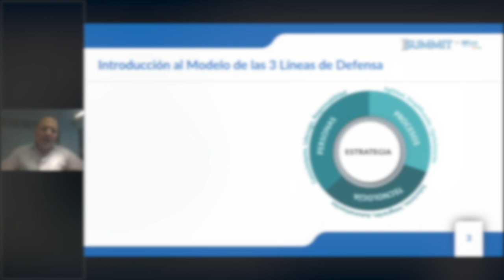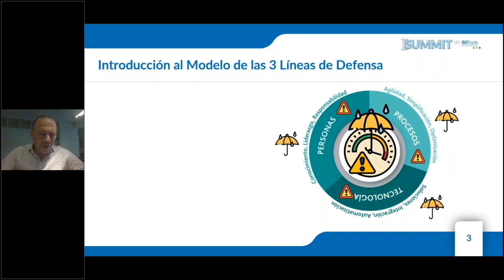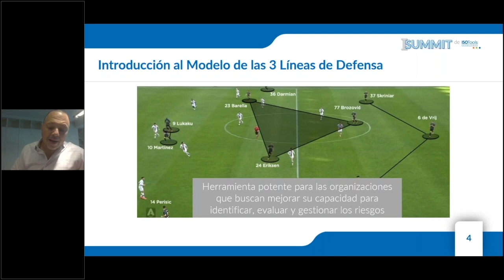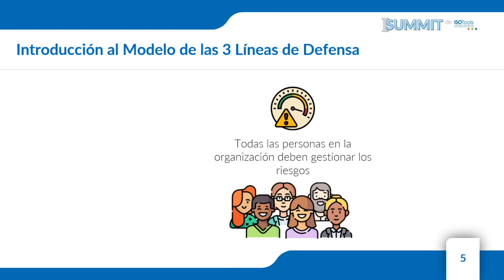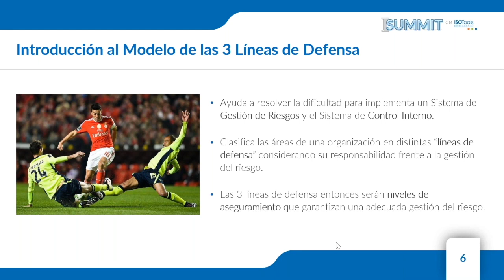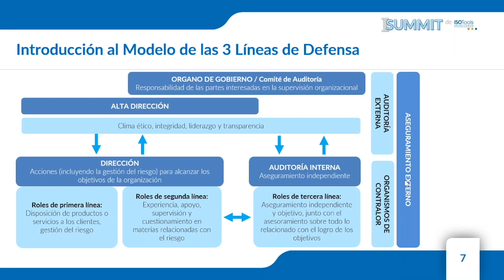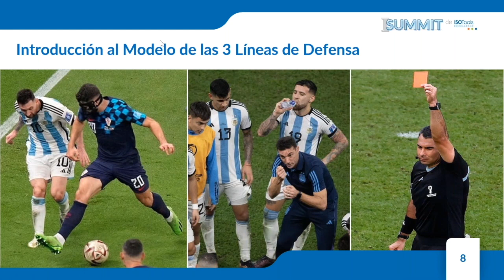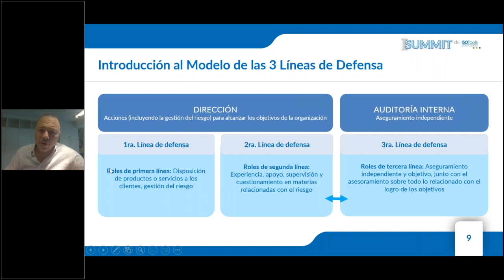I Summit ISOTools - Cómo implementar una organización con enfoque a las 3 líneas de defensa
La segunda exposición, a cargo de Carlos Rozen, Socio de BDO Argentina con 25 años de experiencia en la materia, trató sobre la implementación de las tres líneas de defensa en las organizaciones.